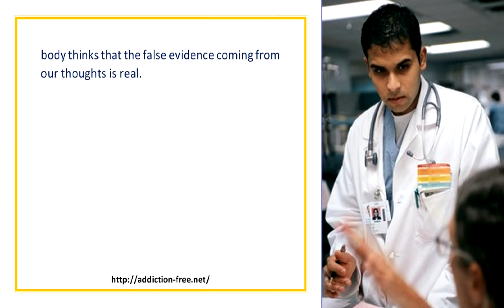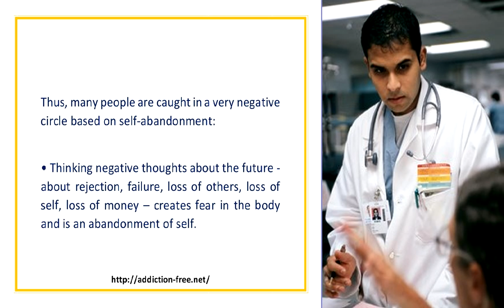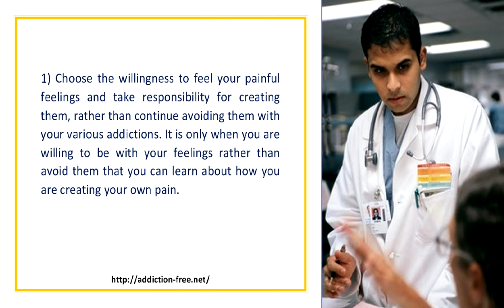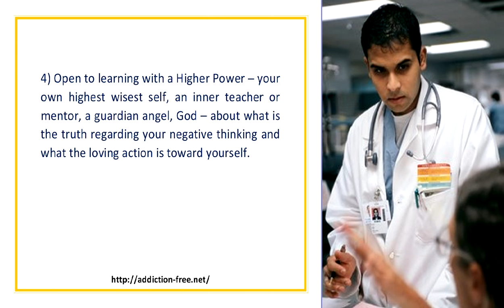Beyond Fear And Addiction Six Steps To Healing